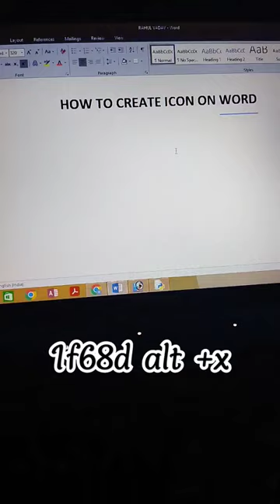how to create bus 🚌🚎 🌅🌅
how to create bus toys